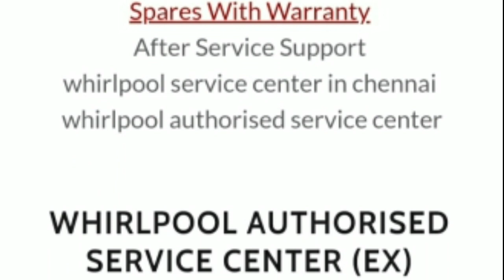whirlpool washing machine Service Chennai CustomerCare Tollfree 9043330241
Godrej appliances customer care Number